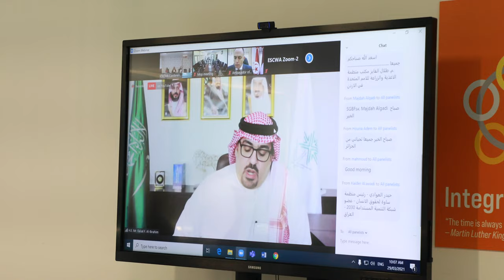Arab Forum for Sustainable Development 2021 (Round-up)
In the Arab region, the population groups who are suffering the most from the COVID-19 pandemic are those who had long been neglected. Countries must thus expand the scope of social protection to ensure inclusion and fulfil the promise of “leaving no one behind”, during and beyond the recovery phase. That is one of the key messages of the Arab Forum for Sustainable Development 2021 (AFSD-2021), which closed on Wednesday 31 March after three days of virtual discussions on “Accelerating progress on the 2030 Agenda post-COVID”.